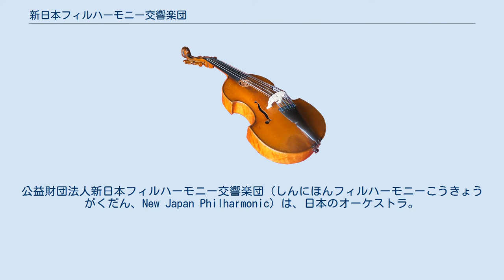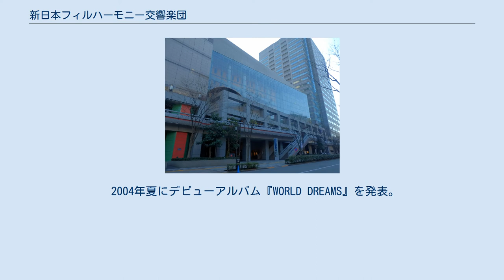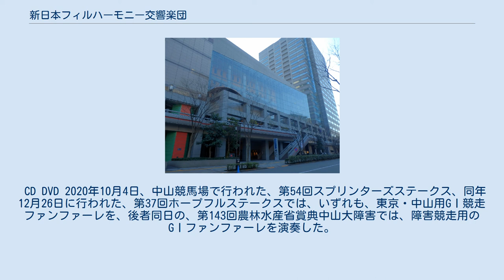新日本フィルハーモニー交響楽団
公益財団法人新日本フィルハーモニー交響楽団（しんにほんフィルハーモニーこうきょうがくだん、New Japan Philharmonic）は、日本のオーケストラ。
 1969年、文化放送とフジテレビが、自社で運営していた日本フィルハーモニー交響楽団の解散を通告した。
その際に楽員の3分の2は日本フィルに残り日フィル争議を起こしたが、退団した楽員と小澤征爾・山本直純らは新たに自主運営のオーケストラを1972年に設立した。
これが新日本フィルハーモニー交響楽団である。
 1997年、東京都墨田区とフランチャイズ契約を結んだ。
同年墨田区に完成したすみだトリフォニーホールを利用し、本番と同じ環境で練習を行うことができている。
1999年、小澤征爾が桂冠名誉指揮者に就任。
2012年4月2日、公益財団法人に移行した。
 過去には、朝比奈隆、山本直純、宇宿允人も指揮者、顧問として加わっていた。
 新日本フィル・ワールド・ドリーム・オーケストラは、2004年夏に久石譲と共同で結成された新プロジェクトで、初代音楽監督に久石が就任した。
スタートにあたって久石はテーマ曲「World Dreams」を書き下ろした。
ジャンルとしてはポップスオーケストラに分類されるが、「世界中には良い曲がたくさんある。ジャンルにとらわれず世の中に伝えて行こう」というのが一番のテーマ。
 2004年夏にデビューアルバム『WORLD DREAMS』を発表。
「ハードボイルドオーケストラ」をテーマに「天空の城ラピュタ」や「HANA-BI」といった久石の楽曲の他に「007のテーマ」、「ピンクパンサーのテーマ」、「スター・ウォーズのテーマ」などの映画音楽を取り上げ、全国9カ所でコンサートを行った。
 CD DVD 2020年10月4日、中山競馬場で行われた、第54回スプリンターズステークス、同年12月26日に行われた、第37回ホープフルステークスでは、いずれも、東京・中山用GⅠ競走ファンファーレを、後者同日の、第143回農林水産省賞典中山大障害では、障害競走用のGⅠファンファーレを演奏した。